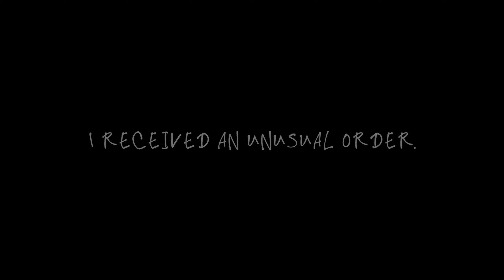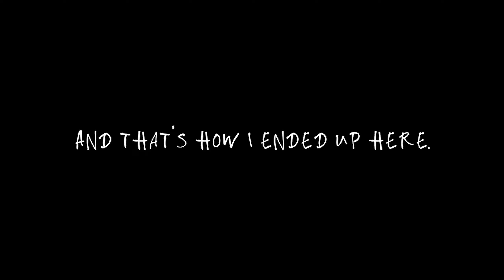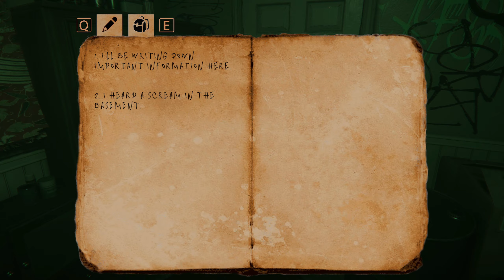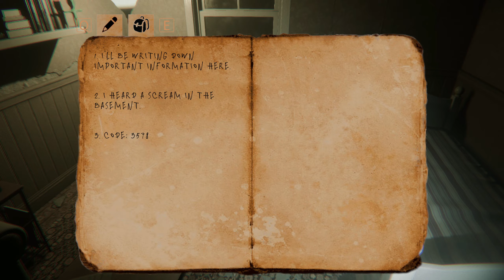Tricked into a CURSED house 😱 [FULL PLAYTHROUGH]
Gday all we are back in anoghter SCARY game and this one was really fun so check it out and let me know what ya think 😁👍

ABOUT THIS GAME:
It is a first-person indie horror game in the walking simulator genre.

Night Grove
A building standing in the deep woods has had a bad reputation for years.
According to the residents of nearby towns, the rest of their days are spent in this hostel by people whom society has long since abandoned.
The physically and mentally unhealthy people who inhabit this place are always described differently in each story.